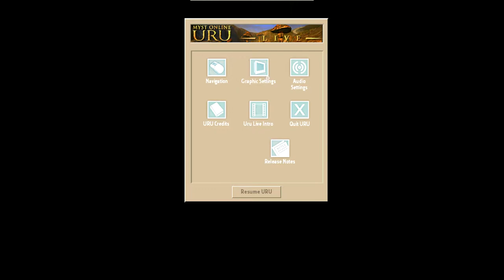Myst Online - Uru Live #12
Was genommen wurde, kehrt zurück. Die Frage des "Warum" stellt man sich hierbei nicht :p